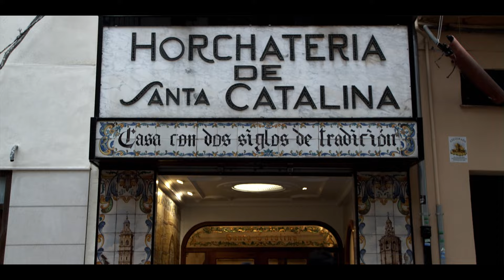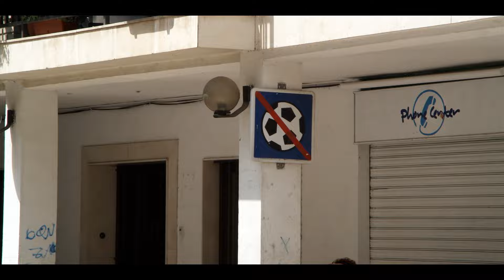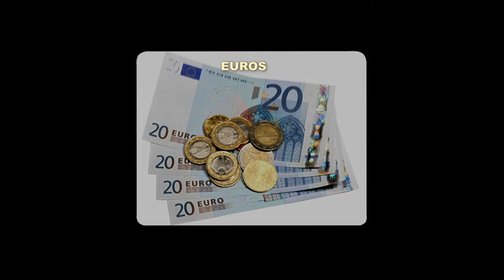La Tomatina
La Tomatina (Episode 1.3) - The town of Bunol is a modest little mountain town right outside of Valencia, Spain. But, for one day every year, the town is wrapped in plastic and locals take cover as over thirty thousand party-goers descend upon the town to partake in the world’s largest food fight. Participants hurl hundreds of thousands of overripe tomatoes at one another on the last Wednesday in August for reasons that no one can quite seem to remember. Host Guad Venegas starts his Tomatina expedition in Valencia by sampling the staple food and drink, paella and horchata. He scopes out the town of Bunol the day before the big tomato fight to see how the locals prepare and tries to find out more about the mysterious origins of the festival. Back in Valencia, thousands of tourists are preparing for the festival by partying well into the night. Guad befriends several ladies from Down Under and tries to gather some advice before the next morning’s madness. Finally, Guad participates in La Tomatina and shows the audience what it feels like to bathe in streets of tomato soup!